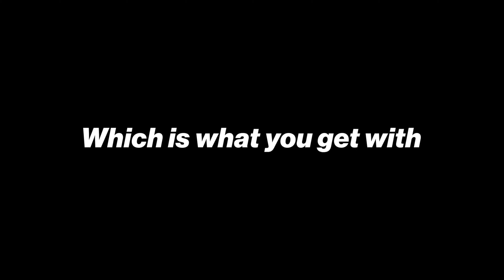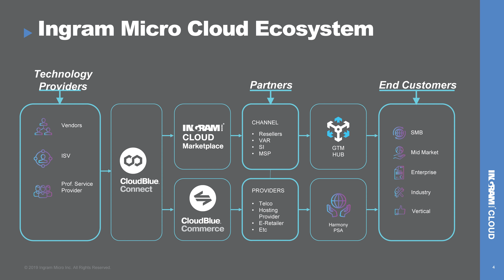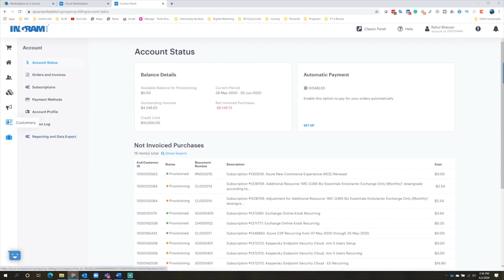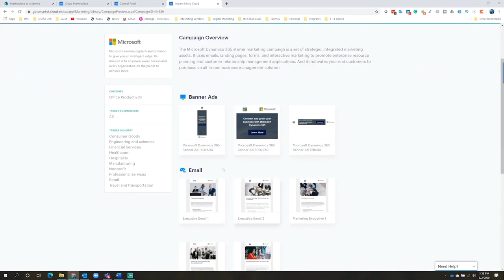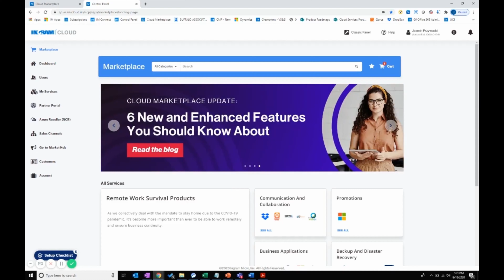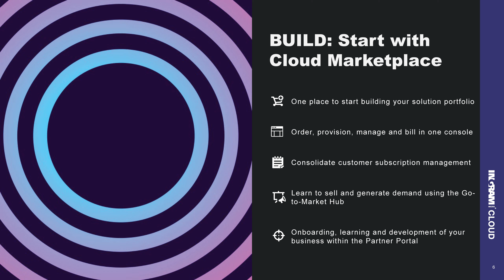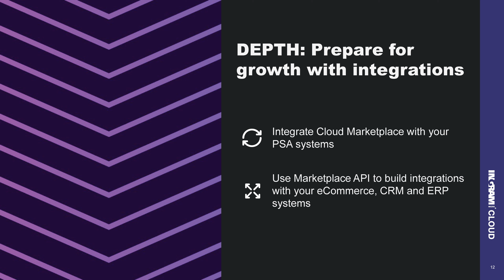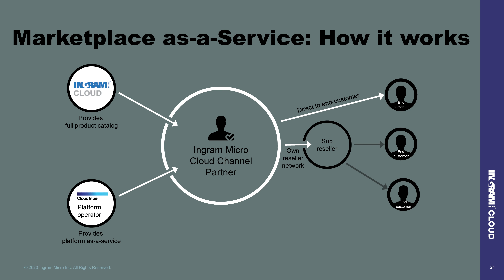Cloud META Overview | ONE 2020 EMEA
Cloud Session